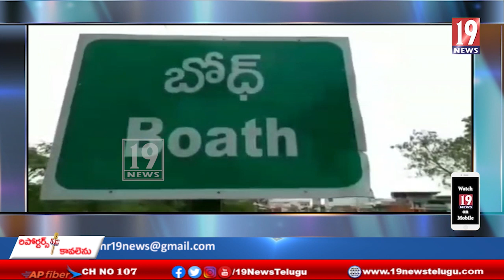బోథ్ మండలంలో గత రెండు రోజులుగ భారీగా కురుస్తున్న వర్షాలకు వృద్ధితంగా ప్రవహిస్తున్న వాగులు -